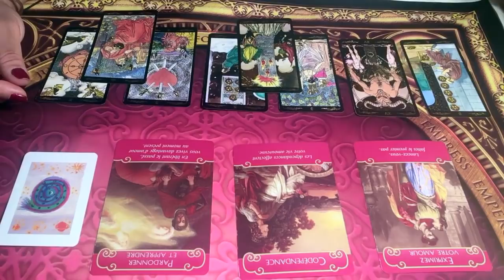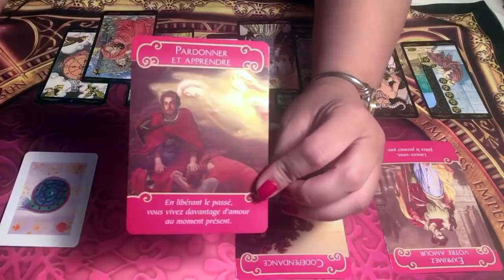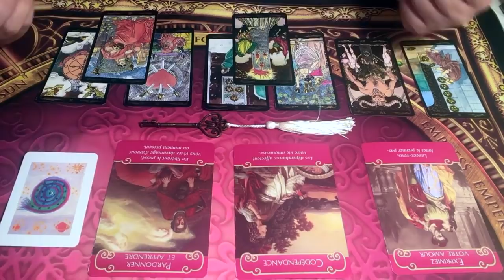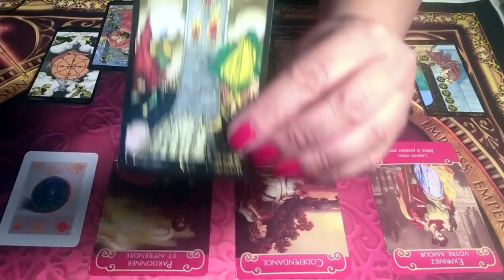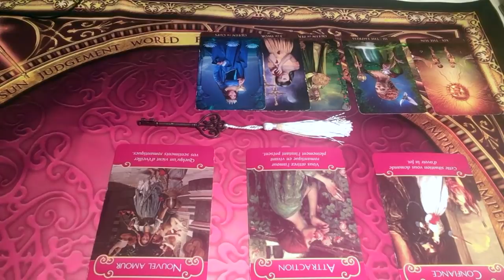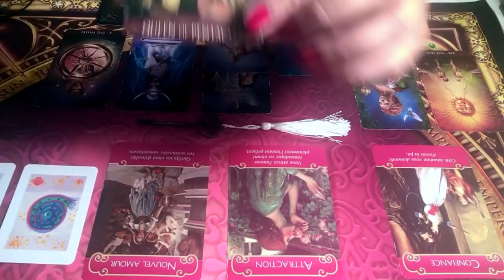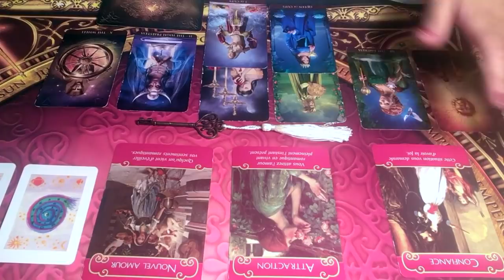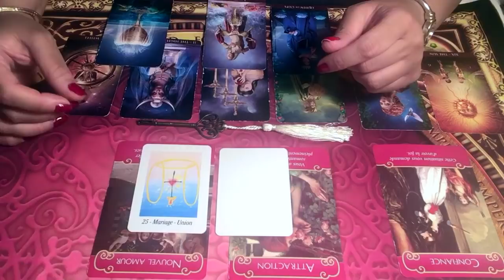CAPRICORNE - ÉNERGIES SENTIMENTALES DU MOIS DE JUIN 2019